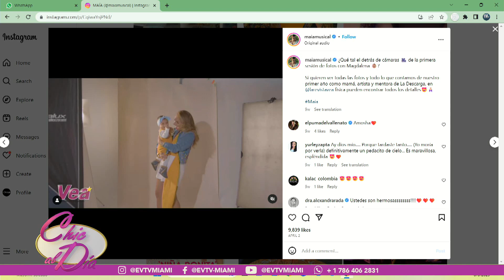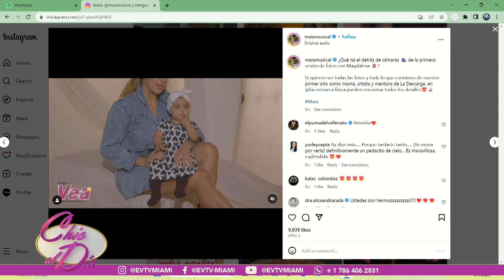VENEZUELA ES SU NUEVO RETO | Chic al Día | EVTV | 06/08/2023 5/5